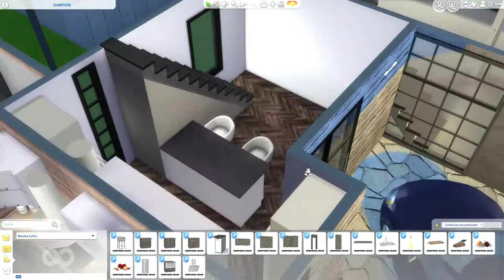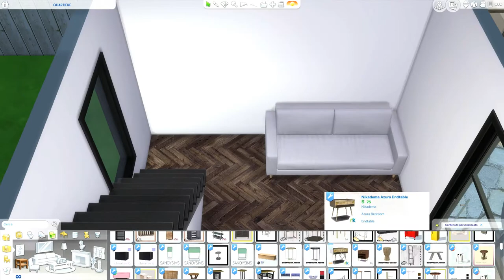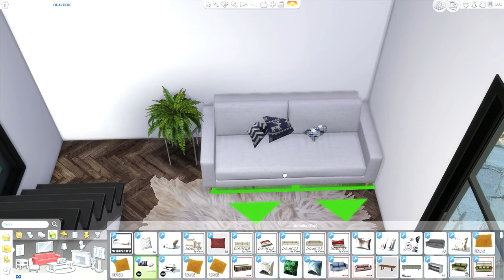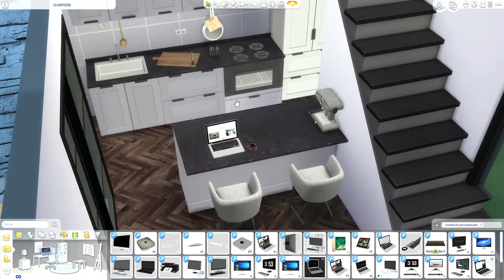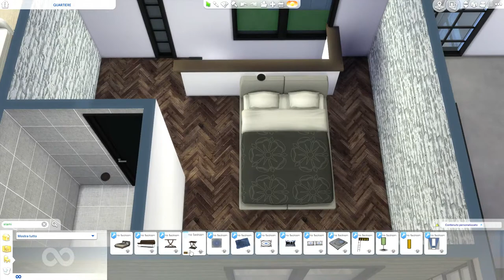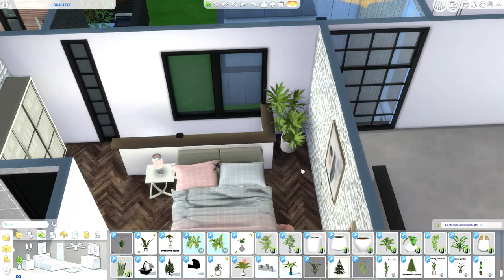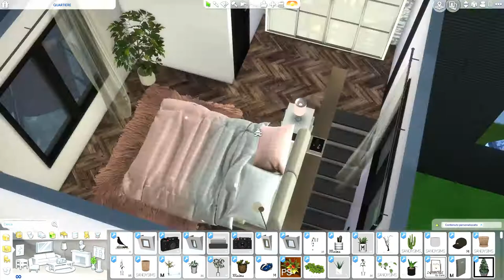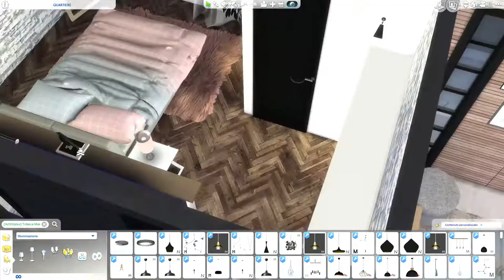The Sims 4 | Windenburg Neighborhood | Grey & Pink House | Speed Build